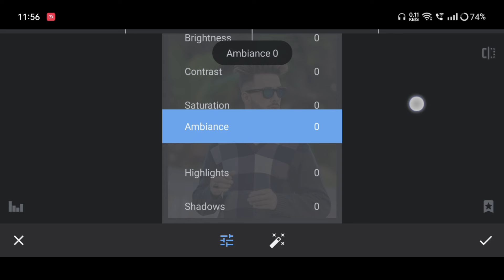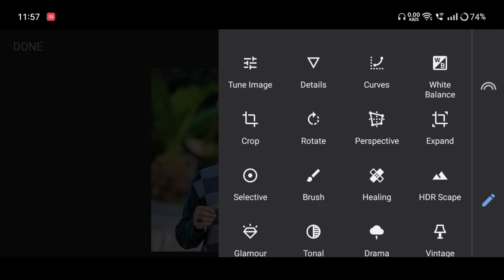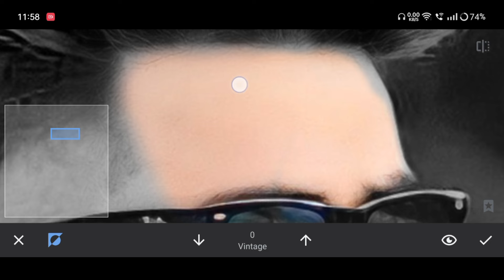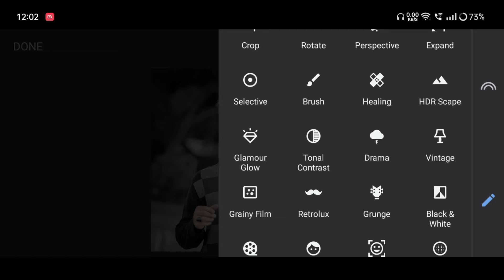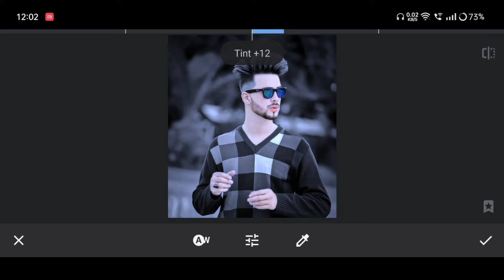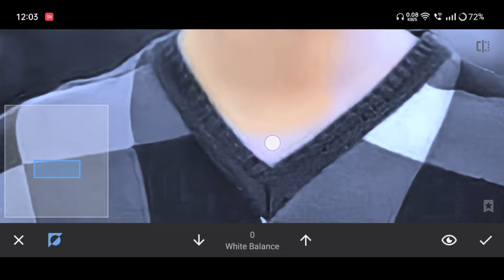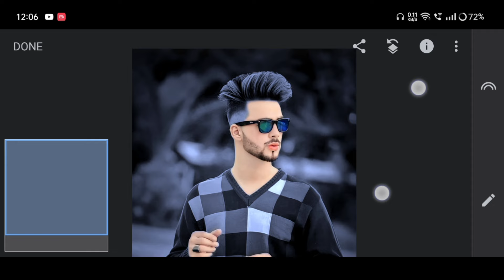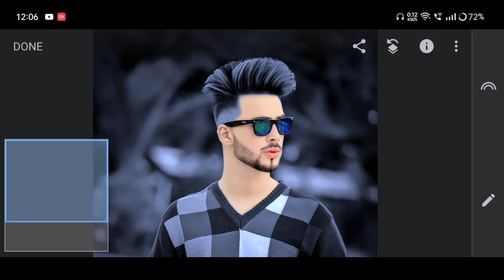Snapseed New Trick Skin Smooth Photo Editing | Snapseed Photo Editing Kaise Kare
Snapseed Skin Glow And Faace Smooth Photo Editing  | Snapseed Me Face Smooth Kaise Kare

Gear I Use For Youtube 👇👇👇👇

Cannon 200D II
Digitek DTR 550 Camera Stand
Best Ringlight
Best Tripod For Mobile

              And